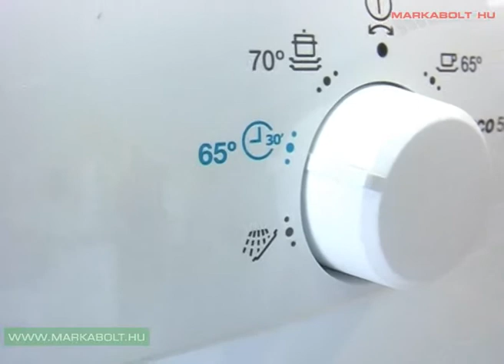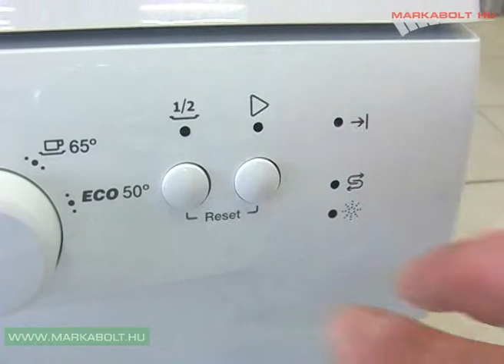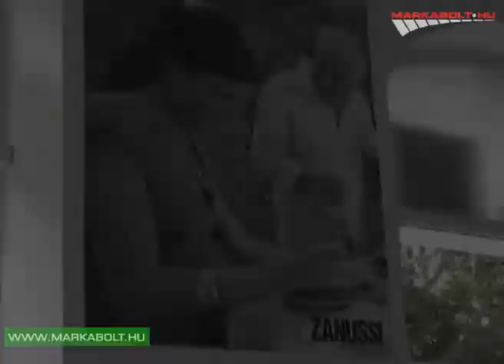Zanussi ZDF12001WA mosogatógép Márkabolt